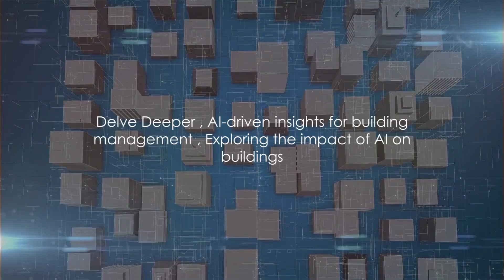The Future of Facility Management: AI's Impact on Managers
In this awe-inspiring video, we take you on a journey into the future of facility management. Discover the incredible ways in which Artificial Intelligence (AI) is transforming the way facility managers operate, optimizing their operations and enhancing the efficiency of their facilities.

With AI as the driving force, facility managers are equipped with powerful tools to streamline resource allocation, enhance maintenance workflows, and ensure optimal building conditions.

Join us as we explore the pivotal role of AI in facility management, witnessing firsthand its transformative impact on the daily tasks and responsibilities of facility managers. From predictive maintenance strategies that enable proactive problem-solving to real-time data analysis for making informed decisions, AI revolutionizes facility management practices.

As the video unfolds, we delve into the integration of AI in facility management processes, unlocking new possibilities and efficiencies. Discover how AI empowers facility managers with data-driven insights, allowing them to make informed decisions and optimize the allocation of resources. With AI at their side, facility managers can easily identify peak times and foot traffic patterns, enabling them to schedule janitorial services during less busy hours, maximizing efficiency and minimizing disruption.

Furthermore, witness the power of AI and the Internet of Things (IoT) integration in enriching facility management. AI enables managers to control thermostats automatically based on occupancy and external factors, ensuring optimal comfort for occupants while optimizing energy use. The synergy between AI and IoT creates a seamless and intelligent environment within the facilities.

Not stopping there, AI introduces a whole new realm of creativity and innovation to facility management. Generative AI suggests multiple interior design layouts, allowing facility managers to select the most efficient and aesthetically pleasing options. Gone are the days of mundane and cookie-cutter spaces, as AI enables facility managers to design captivating environments that maximize productivity and engagement.

In times of emergency, AI stands as a crucial ally for facility managers. With real-time data analysis, AI systems guide occupants to the safest evacuation routes, ensuring the well-being of everyone in schools, offices, and public spaces.

Don't miss this captivating video that showcases the future of facility management. Experience the power of AI as it revolutionizes the role of facility managers, empowering them to thrive in a world of seamless efficiency and optimal performance. Witness the true potential of AI in shaping the future of facility management, where safety, efficiency, and innovation merge to create unparalleled building experiences for all.
00:00 Introduction
00:10 Data Driven Insights
00:31 Proactive Building Management
00:55 Streamlining Resource Allocation
01:14 AI and IoT Integration
01:32 Generative AI Unleashes Creativity
01:54 Predictive Space Planning
02:08 Enhancing Maintenance Workflows
02:23 AI-driven Emergency Response